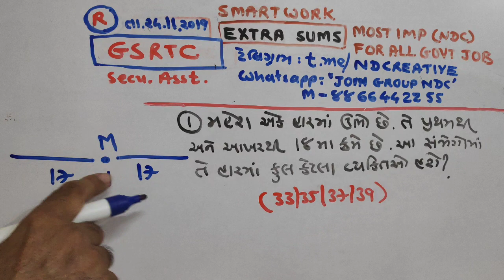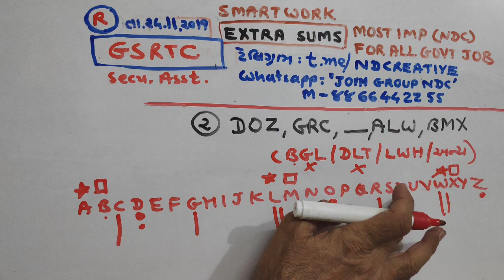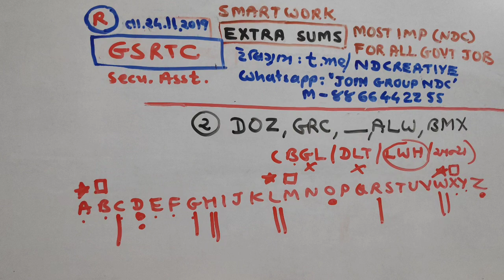રીઝનિંગના માસ્ટર બનો|P-588|NDC |JAYESH VAGHELA|PAPER SOLUTIONS|SMART WORK |DAILY|HW|REASONING